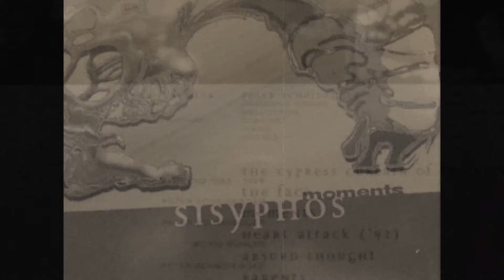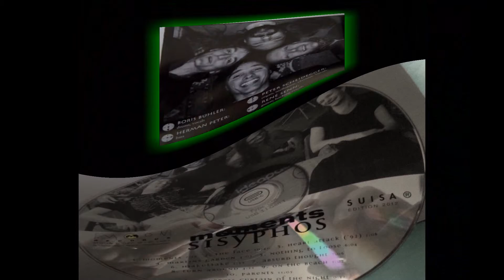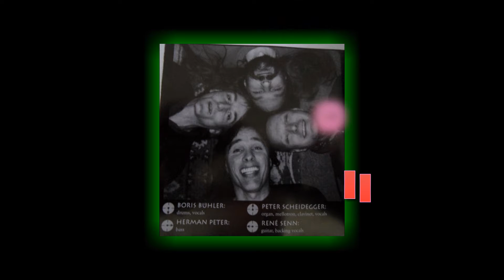SISYPHOS (Zürich)-Turn Around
Vom phänomenalen Meisterwerk MOMENTS